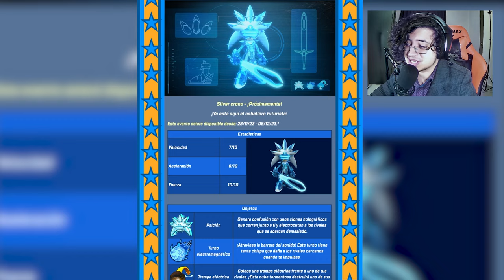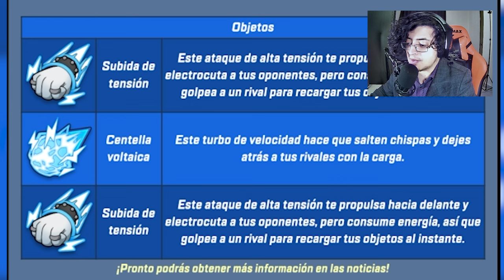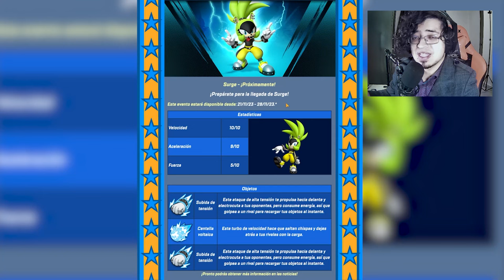Sonic Forces 🔴 EVENTOS y PERSONAJES SECRETOS REVELADOS ❗ Surge Sera El Jefe Mas Roto ✨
Llegan Nuevos Personajes Y Eventos A Sonic Forces Speed Battle ! Quien Es Surge?

00:00 - Intro
01:15 - Las Nuevas Misiones Y Eventos Secretos
02:25 - El Nuevo Personaje Secreto
03:06 - Asi Sera El Gameplay De Surge Y Fechas
06:26 - Quien Es Surge? El Origen
09:15 - El Nuevo Juego De Sonic 2026
09:59 - Pantallas Finales

SONIC PRIME DASH SURGE THE TENREC QUIEN ES SURGE GAMEPLAY FILTRACIONES SONIC DREAM TEAM FECHA DE LANZAMIENTO ANDROID iOS EL NUEVO JUEGO MOVIL DE SONIC SONIC FORCES SPEED BATTLE SURGE SIR GALAHAD SILVER LEGO NOTICIAS SONIC DASH TODOS LOS PERSONAJES DE SONIC PRIME SEGUNDA TEMPORADA ACTUALIZACIONES MISIONES NUEVAS CAMBIOS AMY ESPINOSA THORN AMY SALVAJE TRIBU JUEGOS DE ANDROID GAMEPLAY EN ESPAÑOL DASH PRIME SONIC FORCES SPEED BATTLE VIDEOS DE MISTER MATTER COMO CONSEGUIR A ROSE ESPONSA COMO DESBLOQUEAR SONIC SUPERSTARS  LEGO EGGMAN AMY PANDA